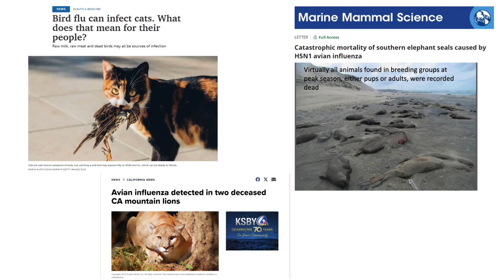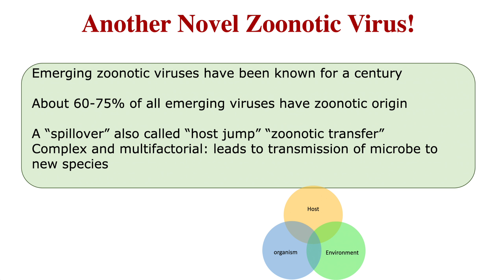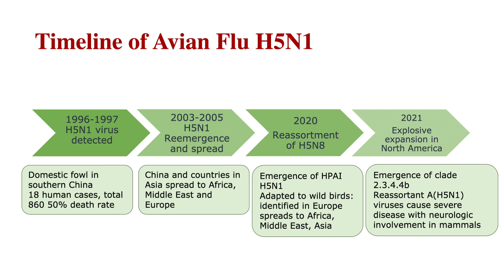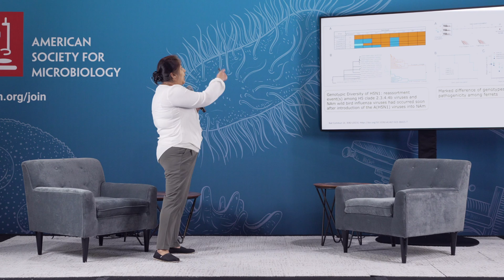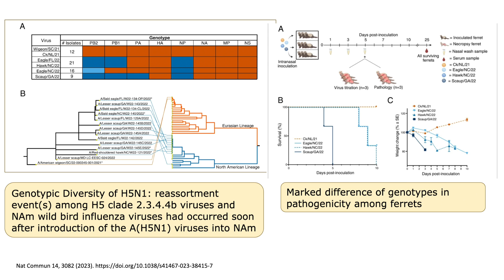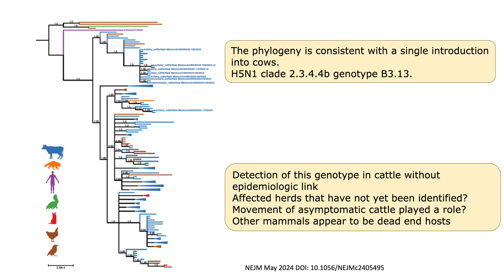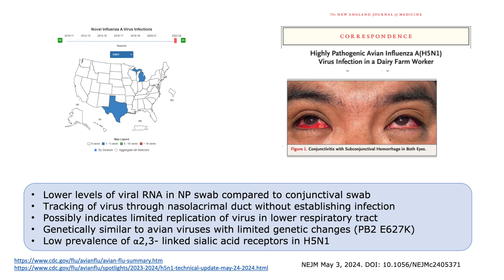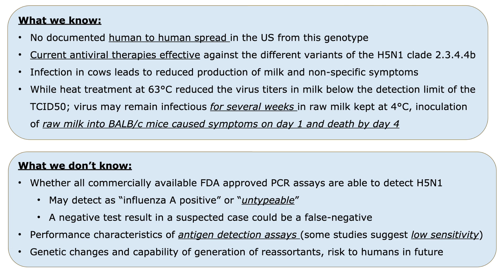H5N1 Bird Flu in Cows, What Does That Mean for Us?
The highly pathogenic avian influenza (H5N1) has been circulating in the US and Canada among wild birds since 2021. However, avian influenza isn’t new; since it was first detected in Southern China in 1996, it has undergone evolution and iterations of H and N types and has been seen in several countries in 3 different continents. So why is it such a concern in 2024 and what is the reason for its spread to mammals including seals, foxes and now cows?

Presented by Sanchita Das, MBBS, M.D., D(ABMM), National Institute of Health, at ASM Microbe 2024.